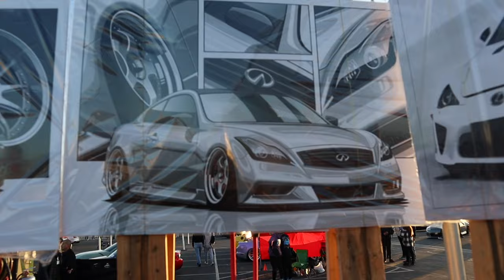ORIGINS CAR EVENT IN LA | GOT THE LITTEL EDGAR FADED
Thanks to all the real og that been here since day 1 love y'all ❤️